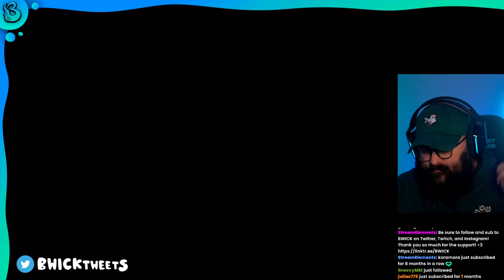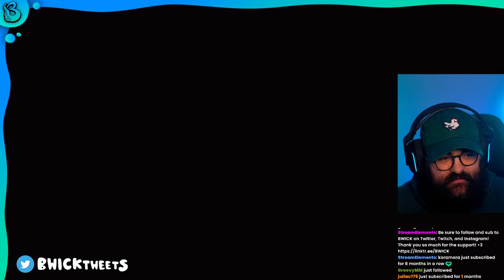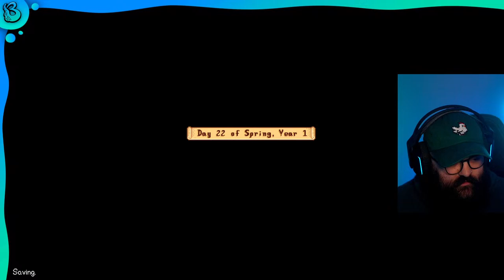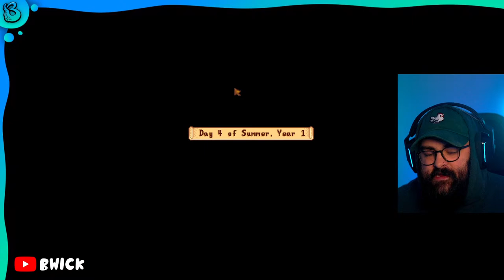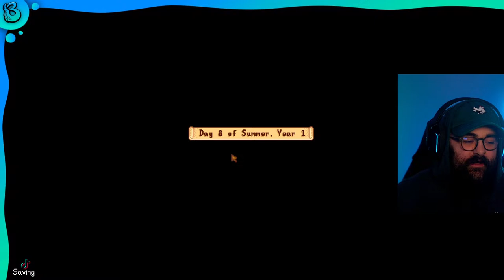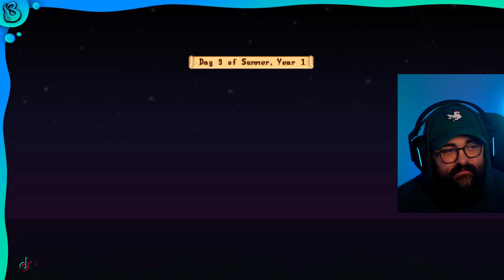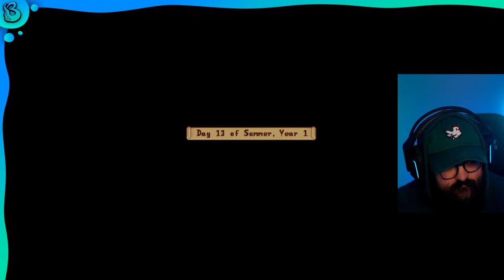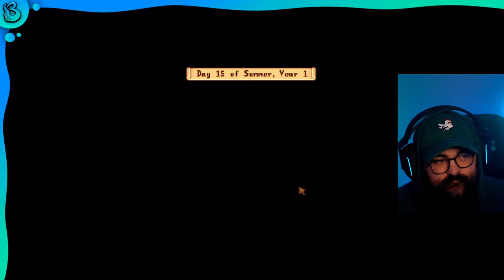[NEW FARM] DAY 2: checkin' out the update! | Stardew Valley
attn: Blaine Wick or BWICK
2351 Sunset Blvd Ste 170, Mailbox 243